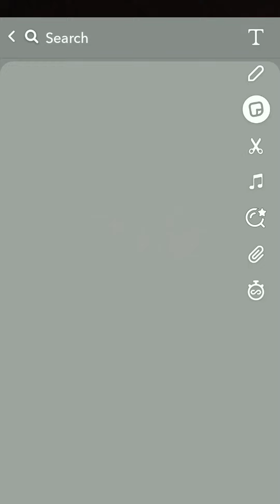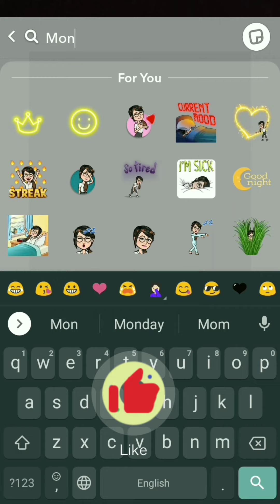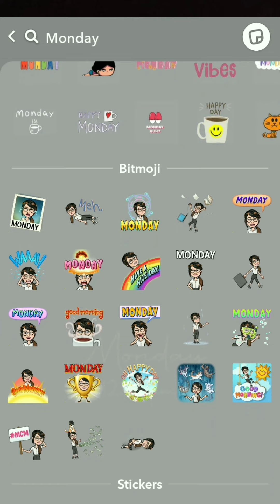3 Creative " MONDAY " Good Morning Snapchat Streak ideas 🖤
Good Morning ☀️

dear friends in this video I will be showing you some Morning Snapchat Streaks 😊